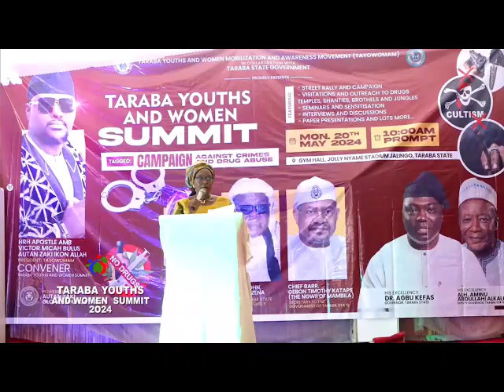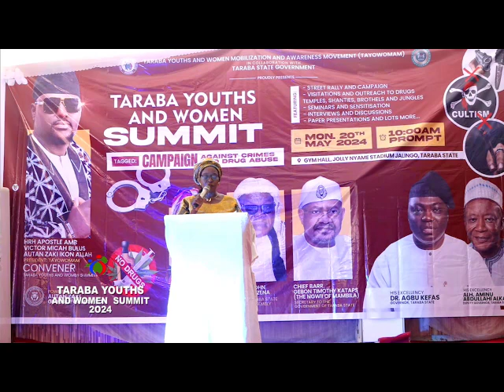HON FILISTA AT THE TAYOWOMAM SUMMIT TARABA 2024 ORGANIZED BY AUTAN ZAKI